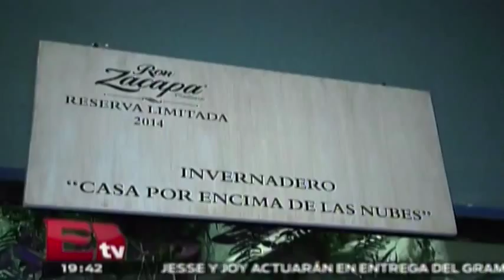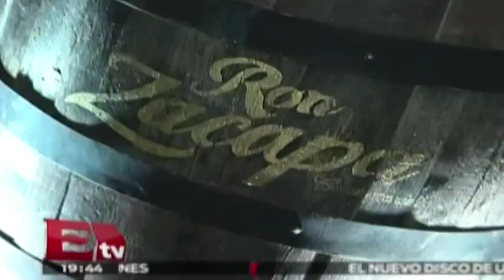Zacapa presentó en México su Reserva limitada 2014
Zacapa presentó en México su Reserva limitada 2014 / RSVP

23 de octubre del 2014

23 de octubre del 2014

Programa: RSVP.
Conductor: Jessica y Regina.
Horario: Jueves @19:30-20:30.